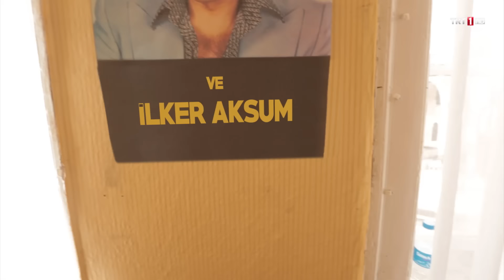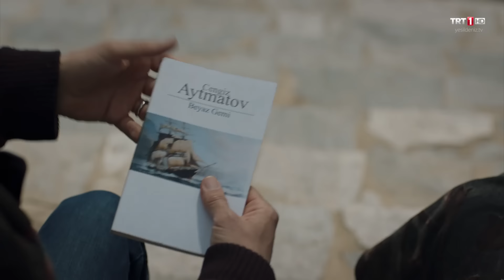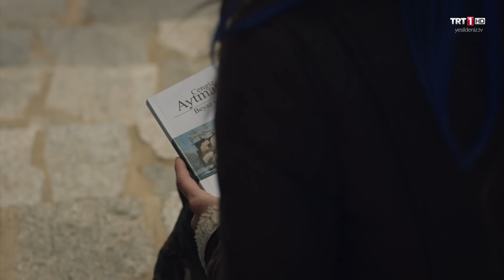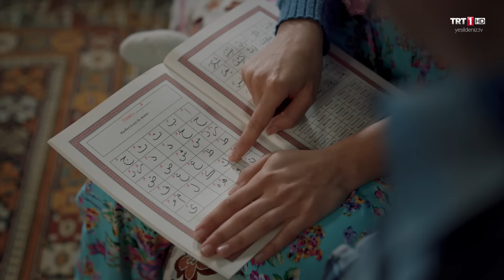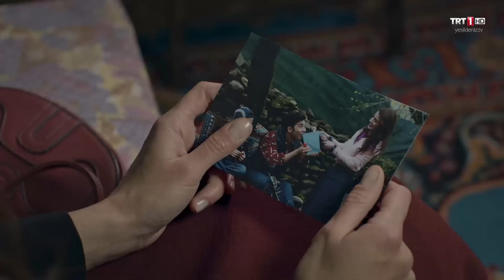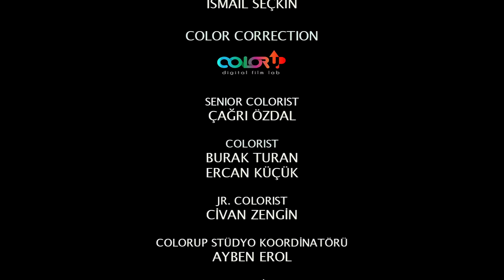68. Bölüm “İtirazım vaa" / Yeşil Deniz (1080p)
Yeşil Deniz 68. Bölüm Bölüm Özeti:

Hafize’nin hastane oyunu işe yaramış ve Süleman, Sibel’e karşı hissettiklerini sonunda onunla paylaşmıştır. Ancak Sibel acele etmez ve Süleman’a hislerinin gerçek olup olmadığından emin olması gerektiğini söyler. Öte yandan Hafize ise Emine’den öğrendikleriyle birlikte yeniden eve dönmüştür. İlk iş olarak Sibel’i bulur ve onunla hesaplaşmak için kolları sıvar. Bu arada Sezai’nin kendisine oyun oynadığını öğrenen Cemil de kardeşlerinden bir açıklama beklemektedir. Arife daha fazla dayanamaz ve Sezai ile Zarife arasındaki ilişkiyi ortaya dökünce o tarafta da kızılca kıyamet kopar. Günlerdir Cemil’in kız biraderlerini gözetleyen Semih ise sonunda istediği bilgiye kavuşmuştur. Cemil’in babası Hüsen, Semih’i asker arkadaşı sanıp eve alınca Semih de biletini çalanın kızlar olduğunu iyice anlar. Semih, paralarını geri alabilecek midir? Süleman ve Sibel arasındaki evlilik meselesi nereye doğru gidecektir? İsmail, Yakut’un gizli kapaklı hallerinden iyice şüphelenirken Sibel’le ilgili hayal kırıklığına uğrayan Hafize’ye kim doğru yolu gösterecektir? Yeşil Deniz yeni bölümüyle bu Pazartesi 19.55’te TRT1’de…